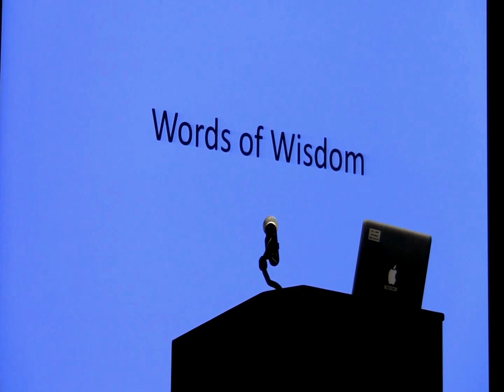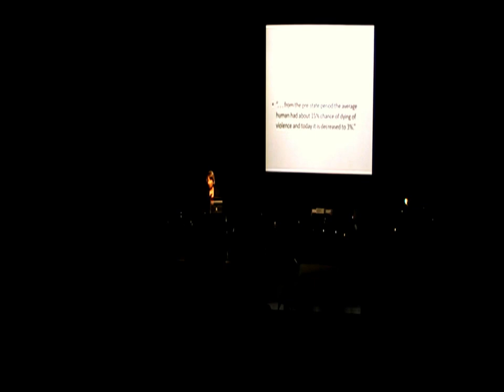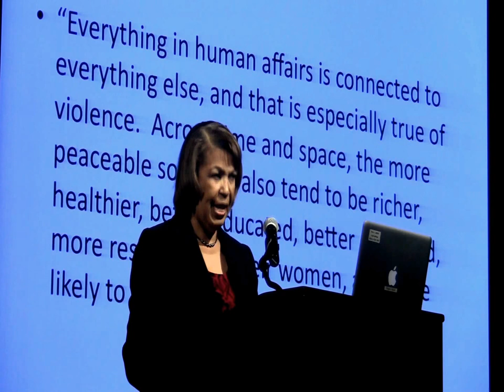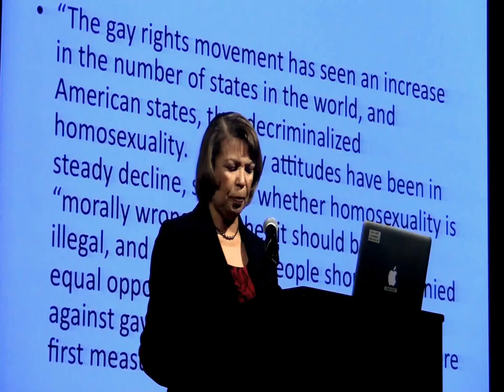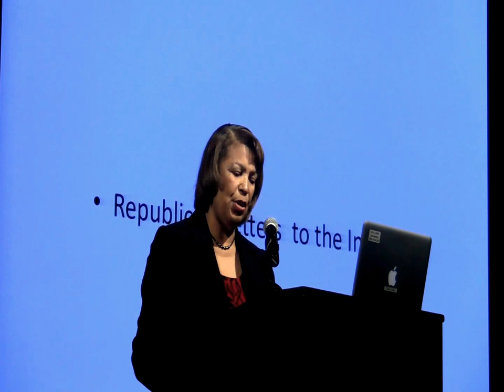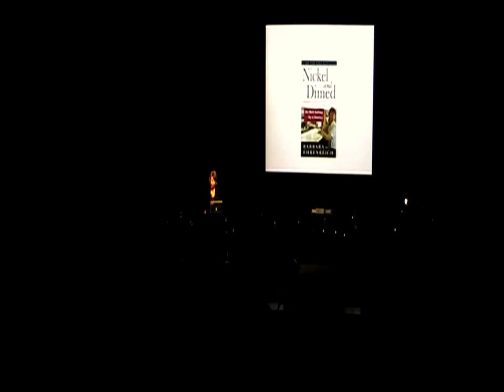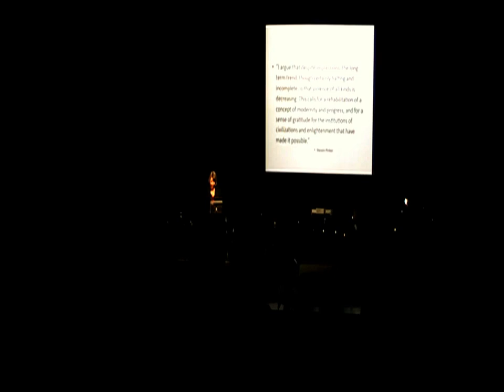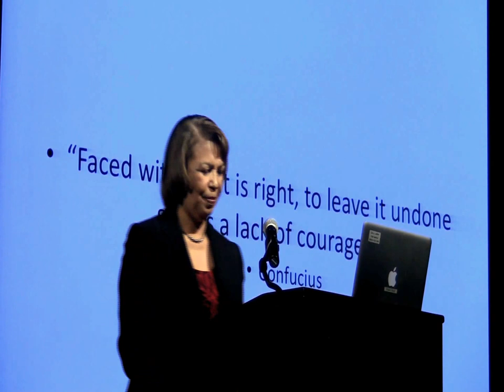WOW: Donna Rogers-Beard (11.17.2011)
Ms. Rogers-Beard, a long-time history teacher at Clayton High School, kicked off the 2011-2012 WOW Speaker Series with an insightful presentation on the nature of human violence through the course of history.